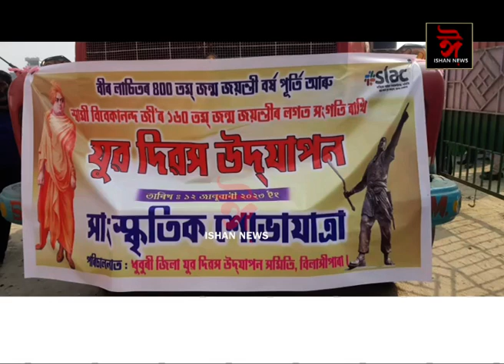স্বামী বিবেকানন্দৰ ১৬০ তম জন্ম জয়ন্তীৰ লগত সংগতি ৰাখি বিলাসীপাৰাত যুৱ দিৱস পালন।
বীৰ লাচিতৰ ৪০০তম জন্ম জয়ন্তী বৰ্ষ পুতি  আৰু স্বামী বিবেকানন্দৰ ১৬০ তম জন্ম জয়ন্তীৰ লগত সংগতি ৰাখি  বিলাসীপাৰাত যুৱ দিৱস পালন। ৰাইজে প্ৰতিমা পাণ্ডে প্ৰেক্ষাগৃহৰ পৰা বিলাসীপাৰাৰ ৰাজ পথেৰে  উলিয়াই  বৰ্ণাঢ্য শোভাযাত্ৰা।